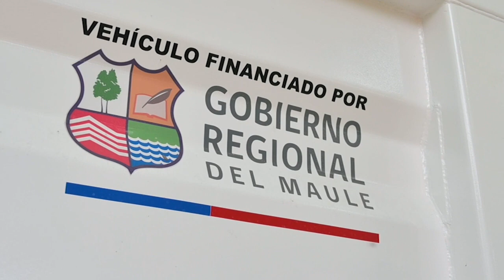Villa Alegre: camión tolva vial | Martes 09.01.24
Con una inversión de 95 millones de pesos financiada por el Gobierno Regional del Maule, la Gobernadora Regional, Cristina Bravo, entregó un valioso camión tolva al municipio de Villa Alegre. Este nuevo vehículo se convierte en una herramienta esencial para la comunidad, permitiendo la adecuada y oportuna mantención de los caminos no enrolados en la comuna.

Nota de prensa emitida el día martes 09 de enero del 2024 en la edición central de nuestro noticiero Maule Informa